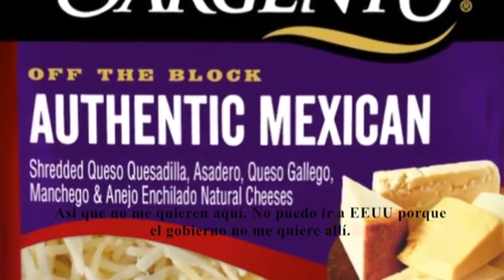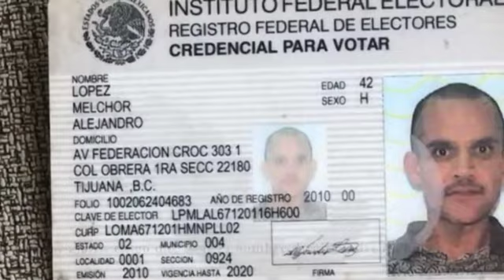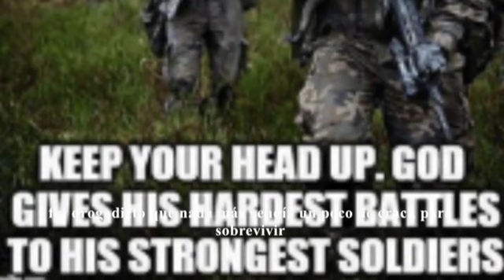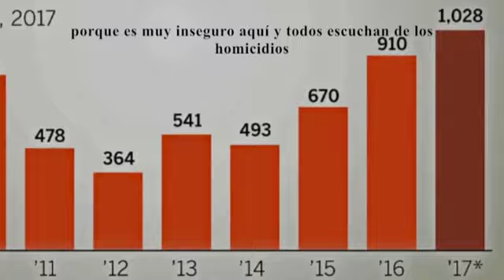58b. My Struggle and Redemption Part II/ My lucha y redención parte II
Living in Tijuana, Alex feels like a man with no country and is even denied legal use of his own name. He falls into addiction, but recovers, with a desire to help others like himself; still he feels that his deportation was an excessive and unjust punishment.

Viviendo en Tijuana, Alex se siente como un hombre sin patria y hasta le niegan el uso legal de su propio nombre. Cae en la adicción, pero se recupera, con un deseo para ayudar a otros como él; pero aún cree que su deportación fue un castigo excesivo e injusto.